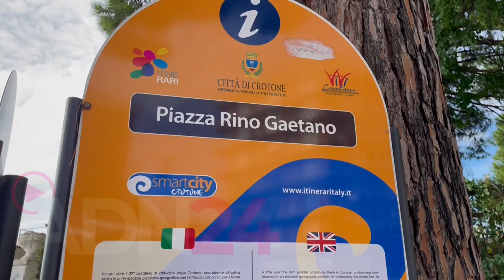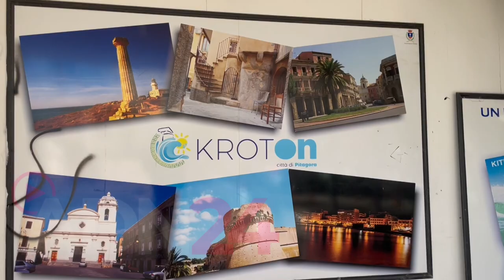Crotone | Ex piscina coni da' spazio ad una nuova struttura